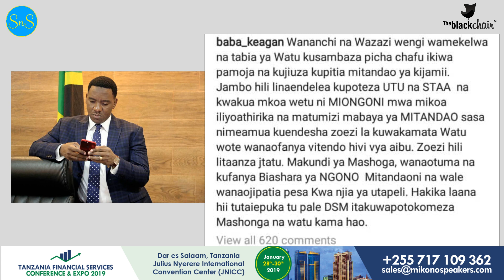The Blackchair: Isaac Gamba aagwa Dar, Makonda atangaza vita kwa mashoga, Otile atembelea kiki